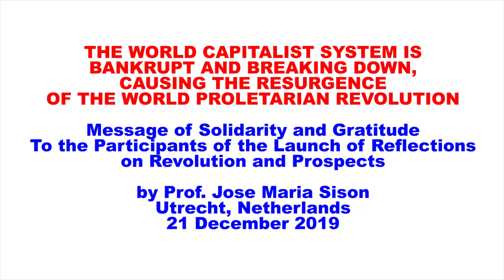The world capitalist system is bankrupt and breaking down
CAUSING THE RESURGENCE OF THE WORLD PROLETARIAN REVOLUTION
Message of Solidarity and Gratitude
To the Participants of the Launch of Reflections on Revolution and Prospects
By Jose Maria Sison